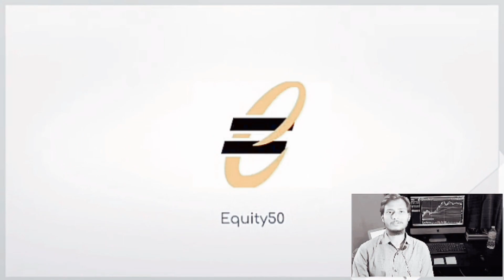What is an IPO ?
Concept of IPO: The process of raising capital from the general public is known as Initial Public Offer or Public Issue. Here, a private limited company is converted into a public limited company once it is listed on the stock market. When a company is listed on the stock market then its shares are made available to the public for trading purpose.